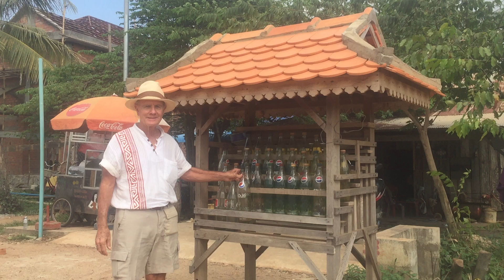Working in Southeast Asia Cambodian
Jerry is thinking about buying this gas station in Cambodia. He's always looking for a new and creative way making money while they travel the world.

Category
Travel & Events

Feel miserable working in a cubicle or living in a boring town? The Internet has revolutionized the term ‘work’ today, bringing new opportunities and employment that didn’t exist until recently.

For many, the Internet is an opportunity to combine work and traveling the world. The term ‘digital nomad’ is frequently overused and often simply means hacking around in cheap accommodation with a small level of income to keep you going. But, there are some folks out there who have shown that you can combine a career with the freedom to Digital nomads travel on your own schedule.

Digital Nomads are people who use telecommunications technologies to earn a living and, more generally, conduct their life in a nomadic manner. Such workers typically work remotely—generally from foreign countries, coffee shops, public libraries, co-working spaces and even recreational vehicles—to accomplish tasks and goals that traditionally took place in a single, stationary workplace.
nomads world travel insurance,digital nomads jobs,digital nomads

My wife Lori and myself sold our home and our business in Hawaii and in 2006 we became the homeless millionaires. Our goal was to travel around the world and
"living the good life" are basic philosophy is
        We now have moved to Mexico and using Mexico is our home-base as we continue to travel around the world.
We have been asked by our friends to start this YouTube channel blog to share our experience and give some tips on budget travel.
See our YouTube channel
Keep doing what you do is appreciated by all.
Digital nomad, Life as a nomad, earn a living, nomadic lifestyle, Nomad lifestyle, workers typically,
stationary workplace, recreation vehicle,work remotely, foreign countries,

Travel Deals Retire Southeast Asia

Southeast Asia travel | travel deals | cheap travel | LaosTravel | CambodiaTravel destination | Vietnam Cambodia and Laos Travel |
Last minute travel deals | top places to travel in Asia | top 10 places to travel in Asia

To all our friends around the world Keep doing what you do it's appreciated by all.
Other YouTube videos by Jerry Brown Travels